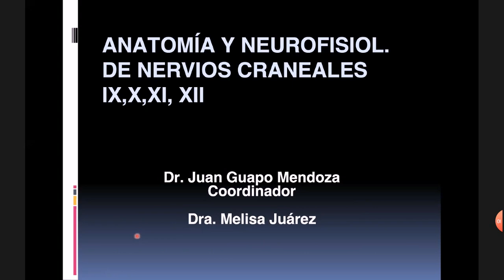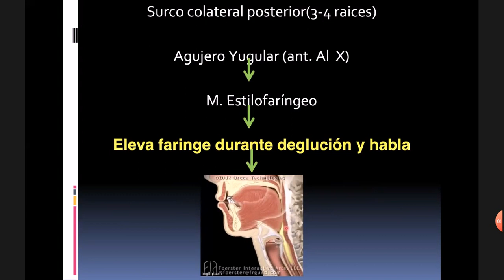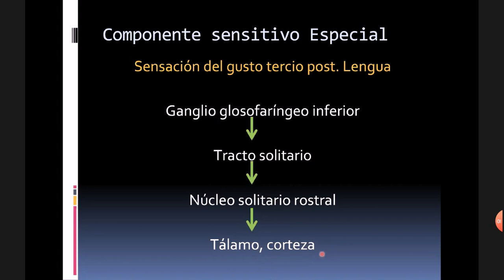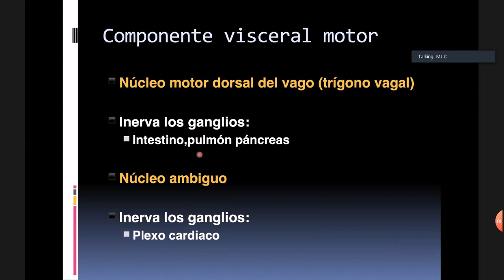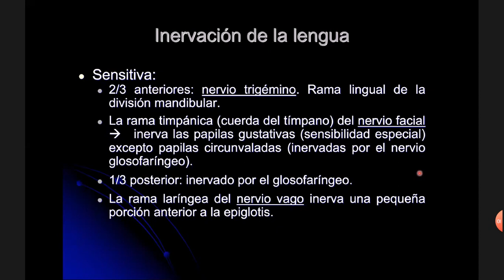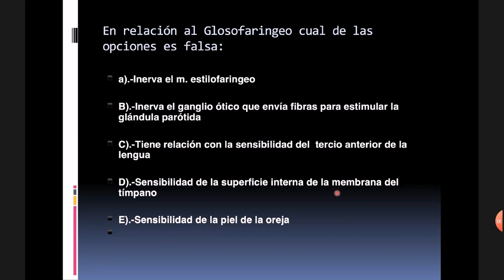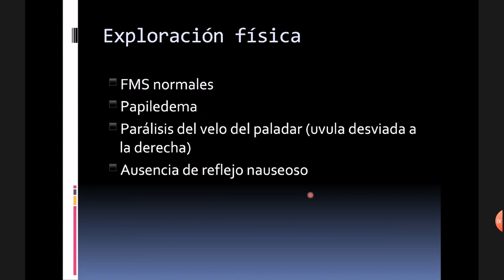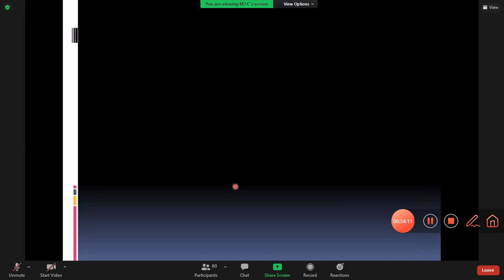Anatomía y Fisiología de IX, X, XI y XII